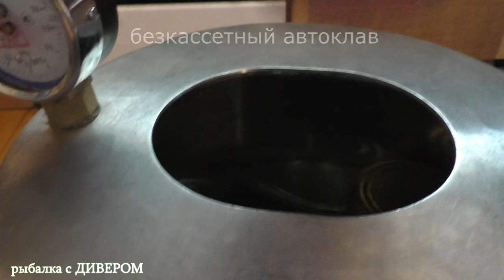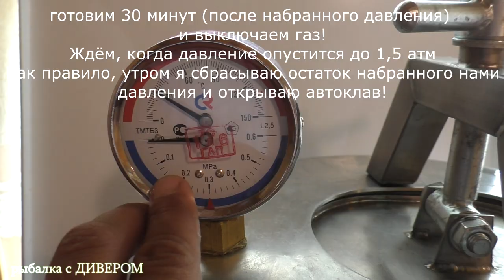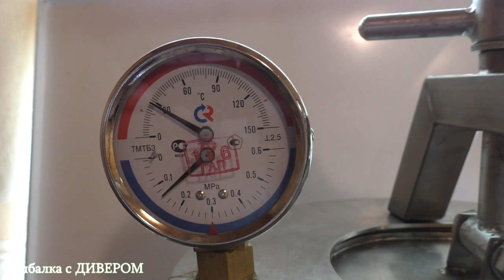РЫБА в томате с луком и морковкой. Безкассетный автоклав - вкусные рецепты.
Натуральные Консервы, домашние консервы из рыбы. Консервы рыбные.